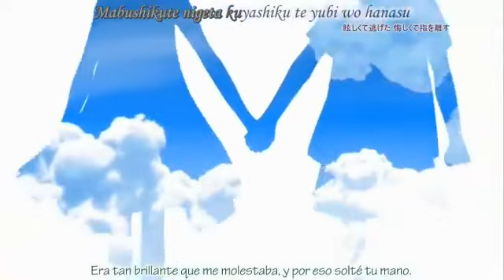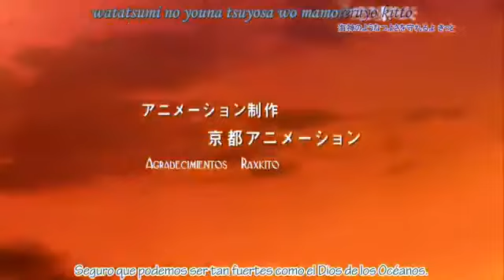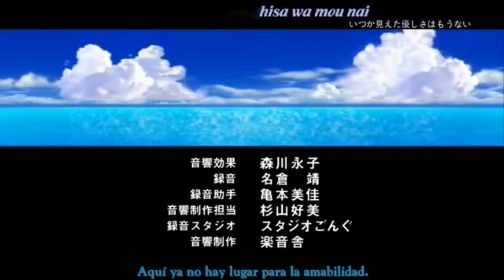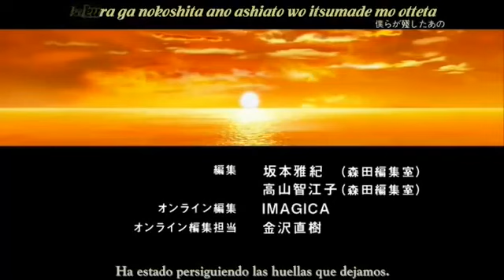Air Capítulo 3 - Suspiro